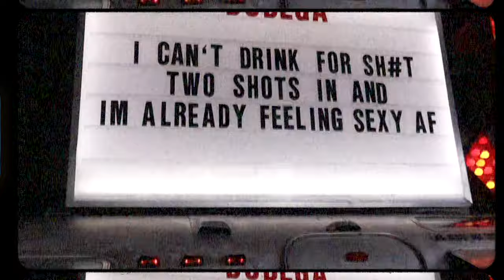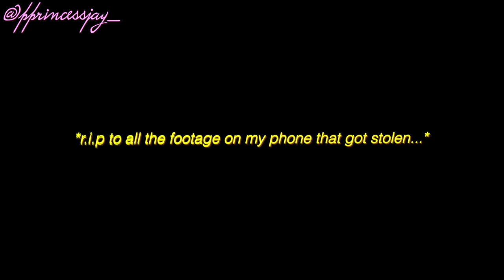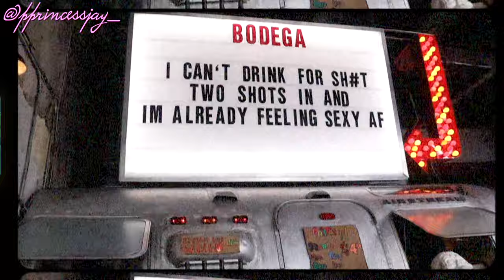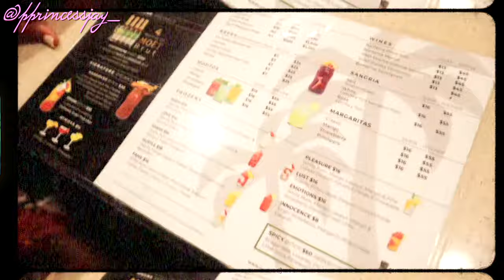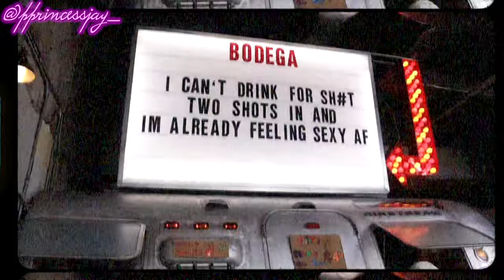We Spent 72 Hours In Miami...*WENT WRONG?!* SPRING BREAK 2023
NEVER QUESTION YOUR WORTH JUST BECAUSE SOMEBODY ELSE CANT SEE IT

2nd half of the video edited by : @1SCOTTYV
SOCIAL MEDIAS:

FAQ:
Age?19
What grade are you in? COLLEGE SOPHMORE
What do you use to edit? Cute cut pro & Final cut pro

OMG HEY BABY BOO YOU MADE IT ALL THE WAY DOWN HERE ILYSM😘